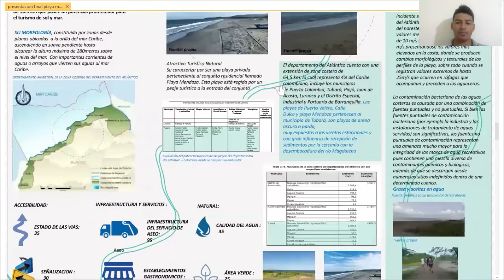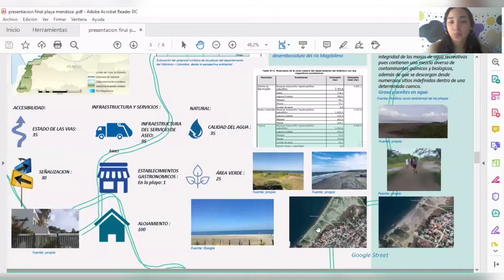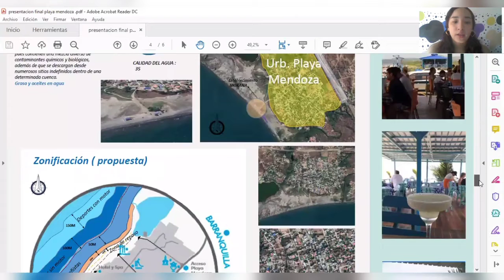P4 GESTIÓN TERRITORIAL playa Mendoza (Grey Silva, Juan Angulo) 2020 2